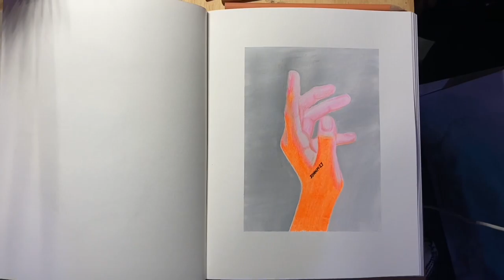Speed Paint - John 14:27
““Peace I leave with you. My peace I give to you. I do not give to you as the world gives. Your heart must not be troubled or fearful.”
‭‭John‬ ‭14:27‬ ‭HCSB‬‬

🎨 gouache, prismacolor color pencils and a little bit of Faber Castell